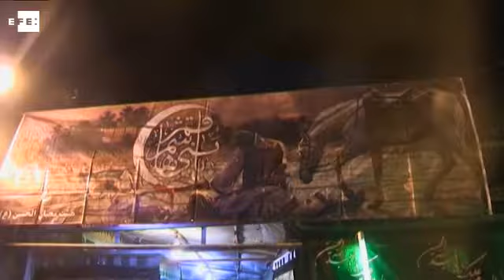El té de Huseín inunda las calles de Teherán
Teherán, 21 oct (EFE).- (Imagen: Álvaro Mellizo/Artemis Razmipour) Cada atardecer desde el inicio del mes islámico de moharram, las calles de Irán experimentan una inundación de ricos y apetitosos olores, una consecuencia del tradicional "té de Huseín" en la que miles de voluntarios cocinan y reparten alimentos en honor de la figura más sagrada del islam chiíta.

Prácticamente en cada esquina de los pueblos y ciudades de la República Islámica han brotado las denominadas "takieh", unas casetas en las que cofradías de hombres de riguroso luto se encargan cada noche de preparar comida y bebida a todo aquel que la solicite entre cantos, rezos y muestras de dolor por Huseín.

Esta es una práctica que se extiende durante casi dos meses y que forma parte de los rituales vinculados al día de Ashura, la fecha más importante del calendario religioso iraní en la que se conmemora el martirio y la muerte del nieto del profeta Mahoma a manos de sus enemigos en el año 680, un evento que significó el inicio de la división entre sunitas y chiítas.

"Nadie obliga a nadie a venir. Simplemente una persona decide montar una takieh y otros se le unen. Cada quien de acuerdo a su bolsillo y su corazón ayuda. Cada lugar es diferente, y depende de su dinero y de su voluntad, pero todo se hace para el imán Huseín", explicó a Efe Omid Yazdanian, principal donante de una de estas casetas en el norte de Teherán.

La comida y el omnipresente té que le da nombre a esta práctica se prepara en unas enormes ollas comunales en una cantidad que es difícil de calcular, si bien estimaciones hechas por los propios voluntarios apuntan a que cada noche, cada takieh da de comer a unas 700 personas, sin contar con los miles de tazas de la infusión favorita de los iraníes que reparten durante todo el día.

Tal es el volumen de comida que durante estos días muchas familias no compran ni cocinan nada en su casa y subsisten gracias al "te de Huseín", así como las escuelas, hospitales y orfanatos, que reciben directamente las raciones de comida en sus instalaciones.

La labor infatigable de los voluntarios, muchos de los cuales dejan sus trabajos para participar en esta práctica, obedece a los votos y promesas realizados a Huseín durante el año, que para los chiítas es considerado como un santo "que está de intermediario entre el pueblo y Dios y entre ellos y su conciencia", explicó Yazdanian.

Esta veneración hacia la figura de Huseín, exclusiva del chiísmo, así como las penitencias y flagelaciones que se producen en Ashura, son consideradas heréticas por los sectores más ortodoxos de la rama suní del islám, la mayoritaria entre los musulmanes, y se aproxima en sus ritos a prácticas comunes en la Semana Santa cristiana.

Para los chiíes, el martirio de Husein, tercer imán del chiísmo, simboliza la lucha del bien contra el mal, de la justicia sobre la injusticia y la elevación del sacrificio mortal y lo cierto en Irán es que su veneración está más extendida y se realiza